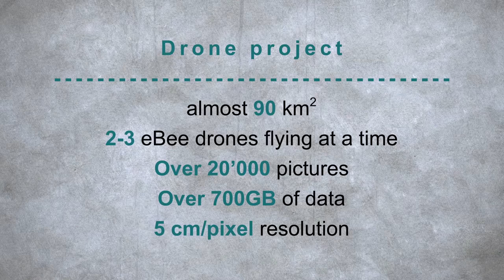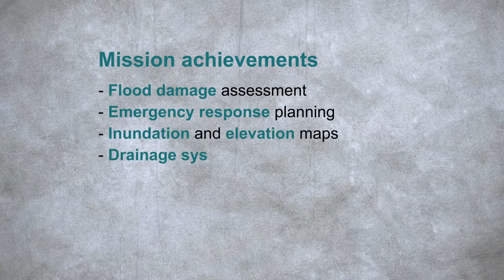Drones and open data for flood resilience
This video reviews the role that drones like the Sensefly eBee - a lightweight, relatively low-cost fixed-wing drone - can play in helping citizens and decisionmakers understand, asses, prepare, and respond to disasters such as flooding in urban areas.

The video was prepared following a February/March 2015 deployment of the eBee drone in Tandale, Dar es Salaam.